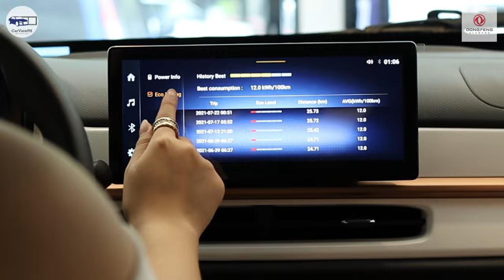2024 Dongfeng Nano Box Full EV | Test Drive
If your interested and would like to know more, you may call:

Nino Rico Bicas @ 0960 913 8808
Dongfeng Alabang